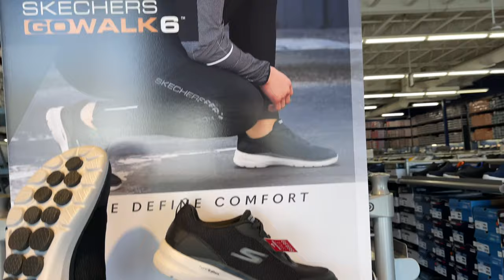SKECHERS Factory OUTLET~SHOP WOMEN & MEN SHOE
Skechers Outlet Store Sandals Outlet Shoes for Women’s and Men’s so many chosen You can Buy really good go Walk Shoes or Work Shoes.